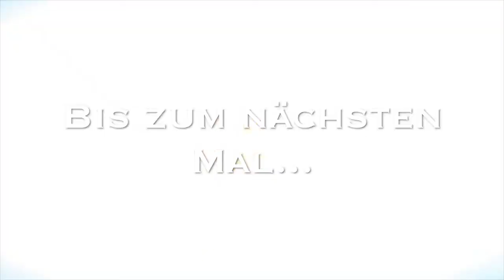Endlich ist die Vollversion da! EYE OF THE TEMPLE - Indiana Jones Feeling in VR - LIVE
Die Vollversion von EYE OF THE TEMPLE VR ist im Steam Shop ab sofort erhältlich.
Wenn ihr euch wie Indiana Jones in VR fühlen wollt können wir euch dieses Spiel wärmstens ans Herz legen.

Werdet Patron und erhaltet Zugriff auf unveröffentlichtes Material und exklusive Einblicke hinter die Kulissen.

Schaut doch mal in unserem Discord vorbei.

Unsere Ausstattung:
Cam: Sony ZV1
Pop Filter
Elgato Cam Link 4K
Elgato HD 60S
Auna Kondensator MIKRO
HP Reverb G2 VR Brille
Playstation VR Brille
PS4 Pro

Über die Links bekommen wir von den Verkäufern eine kleine Provision. Für euch ändert sich am Preis NICHTS!

Stocki VR Titel Song:
 - Virtually Reality by Miles Prower - Thank you

Playstation VR let's Plays Deutsch
psvr
ps4
virtual reality
vr
playstation vr
Oculus
Quest